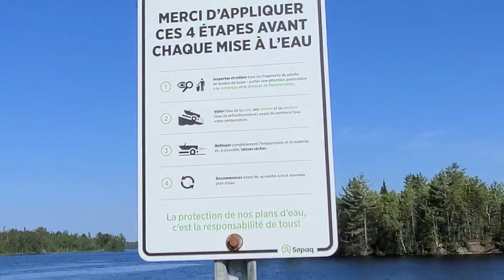Réservoir Dozois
Réservoir Dozois pêche quotidienne. Visiter